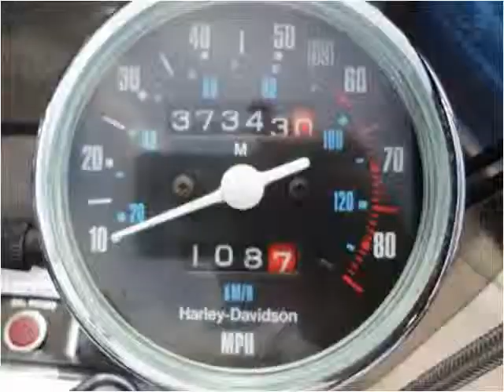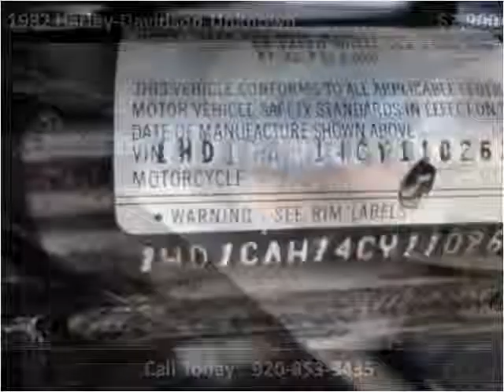1982 Harley-Davidson Unknown Used Cars Hilbert WI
This 1982 Harley-Davidson Unknown is available from Mirsberger Sales and Service.